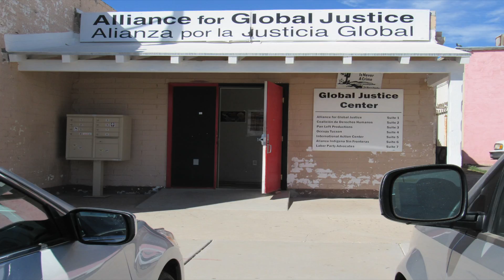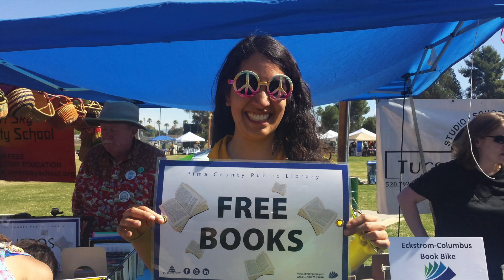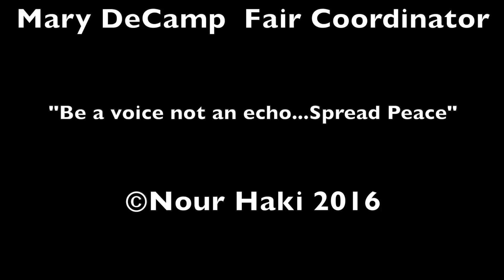Making a Difference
This video is about making a difference around us. Mary DeCamp is a great example and inspiration for individuals who wants to help and make a difference in the community.